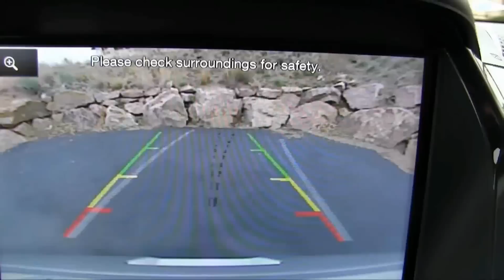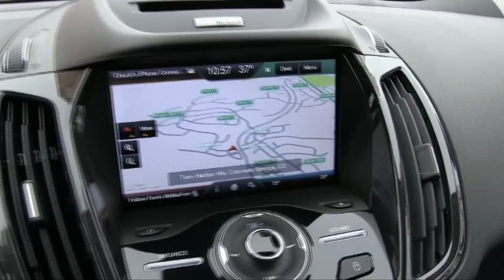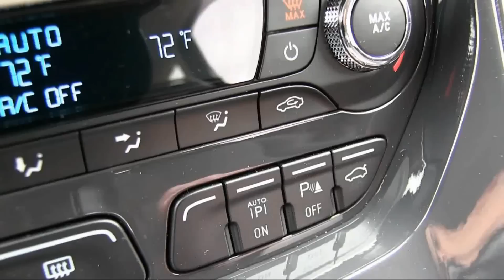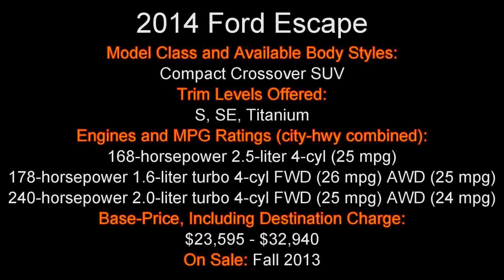2014 Ford Escape Review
Carpreview.com reviews the 2014 Ford Escape Review.